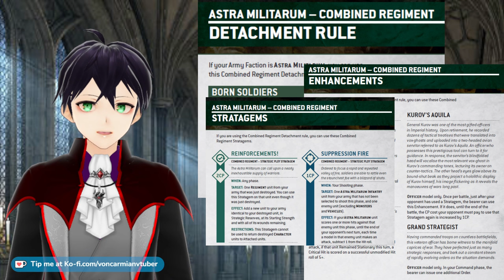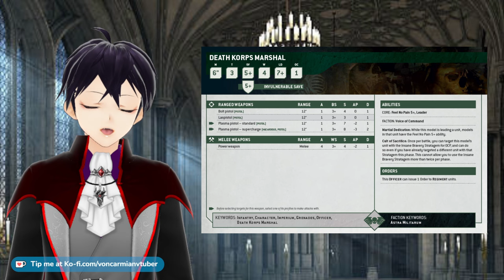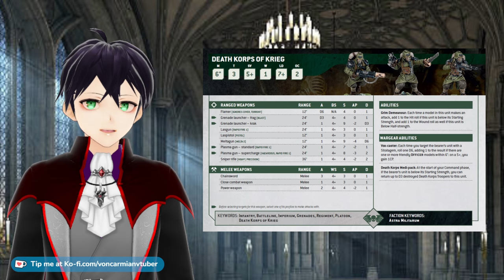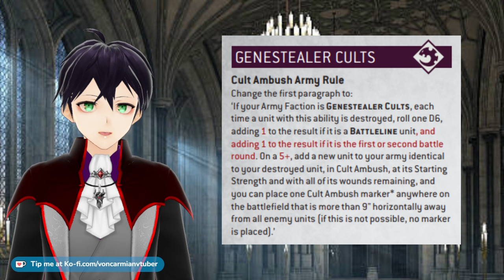Which Astra Militarum units are BEST for Genestealer Cult Brood Brothers in 10th edition 40K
As in 9th edition of Warhammer 40,000, we can take Brood Brothers as allies for our Genestealer Cult army in 10th edition of 40K. There are fewer restrictions, points are part of it but we can now include Cadians, Kasrkin, Death Korps of Krieg, Attilan Rough Riders, Death Riders and a lot of other units that we couldn't in previous editions.
We still cannot include epic heroes like Lord Solar Leontus / Zapp Brannigan (yes I make that joke, like everyone else has).
Which units are the best for Astra Militarum/Imperial Guard players will be different to the best units for the Brood Brothers of the Genestealer Cult but there is crossover and Guard players will get a benefit out of it. Who doesn't want to know more about the Baneblade and the Shadowsword?

Understand that money sent through these platforms are tips and are non-refundable and you are sending money under agreement that you will not issue a chargeback.

00:00 What can’t be included as Brood Brothers
02:04 Infantry units
07:31 Best Astra Militarum Order
08:19 Kasrkin weapons
09:35 Artillery and Sentinels
13:50 Cavalry
16:56 Transports
18:31 Tanks
19:51 Superheavy tanks